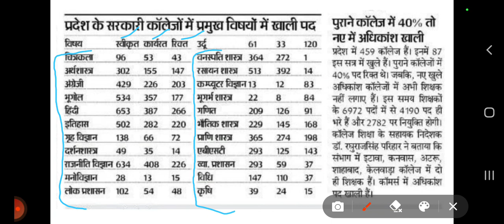RPSC Assistant Professor परीक्षा 2023 में पदों की संख्या। College Lecturer post kitni h Subject wise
is video mein samjhaya gaya hai Ki Rajasthan Lok Seva Aayog dwara aayojit Hone Wali assistant professor Sahayak Aacharya Bharti Pariksha 2023 mein Sabhi vishayon mein padon ki sankhya vargikaran notification qualification post number salary Aadhi baten batai gai hai

VIGYAN CLASSES 2.0 YouTube Channel

राजेश कुमार शर्मा ।
" विज्ञान क्लासेज 2.0 "